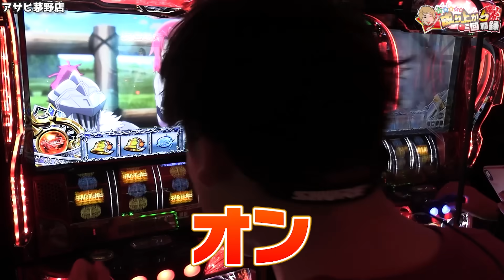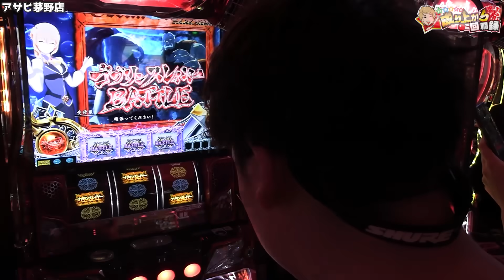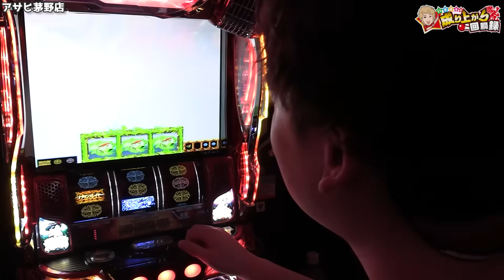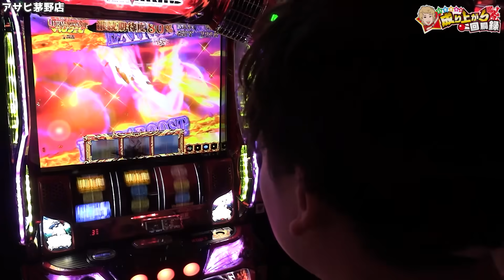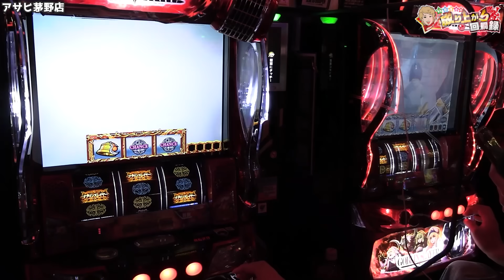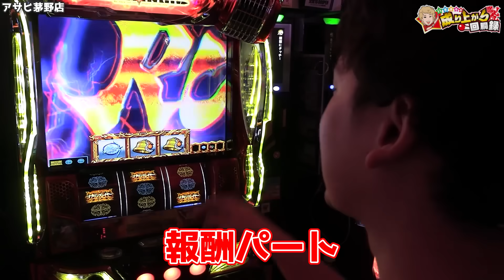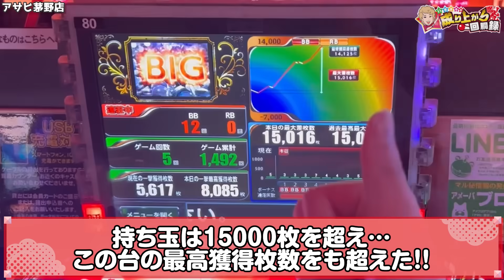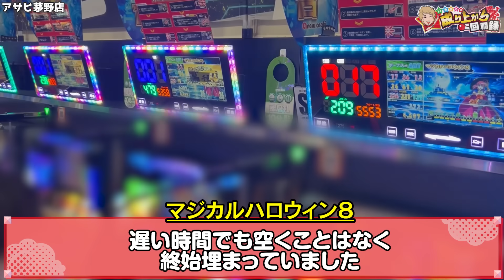【Lゴブスレ】ぶっ壊れろ「頂」まで【いそまるの成り上がり回胴録第795話】[パチスロ][スロット]いそまる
最強の日ってあるんですね。。。